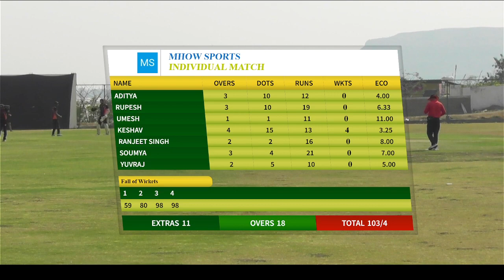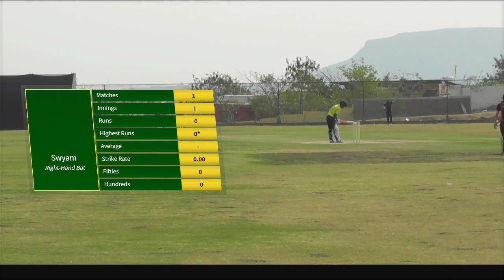Shree Narendra Singh Bhadoria trophy Swami vivekanand Vs Mahow sports T20 Match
Shree Narendra Singh Bhadoria trophy Swami vivekanand Vs Mahow sports T20 Match t20 sports